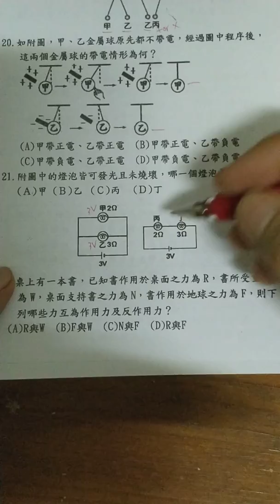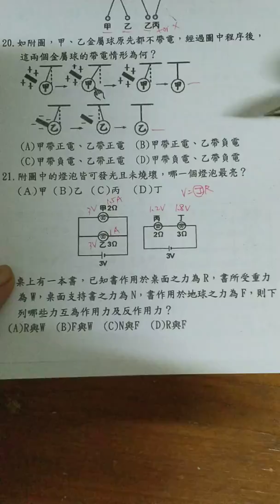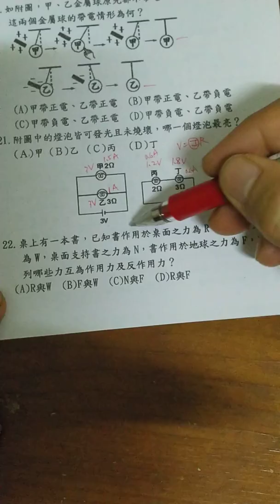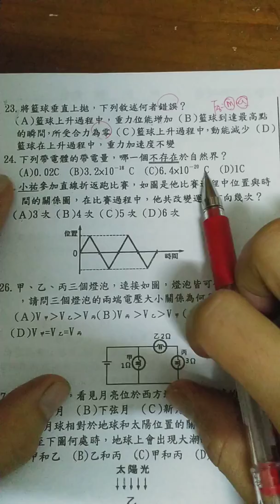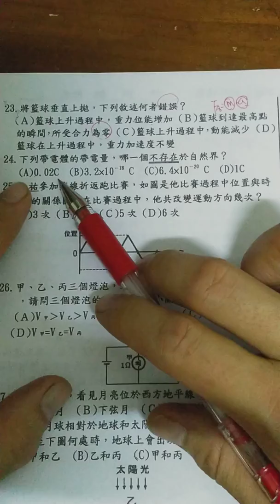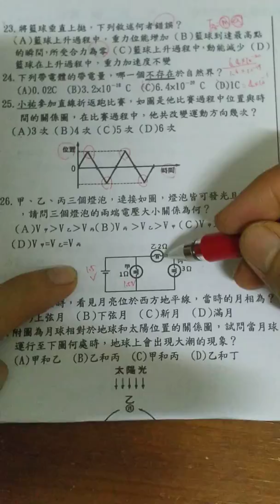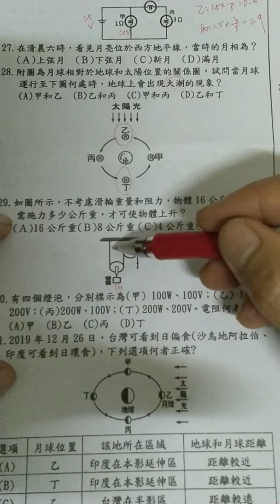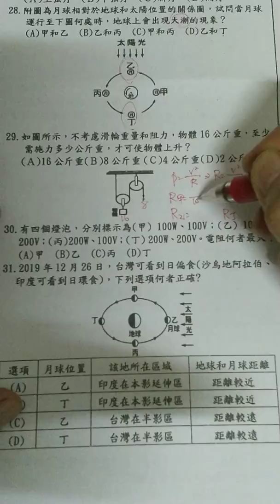國三第三次段考檢討21～30題